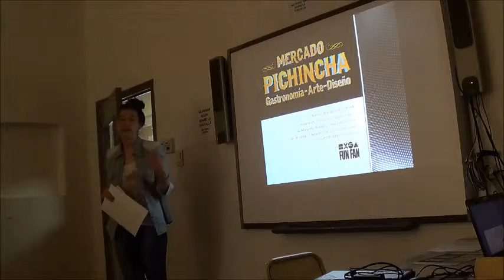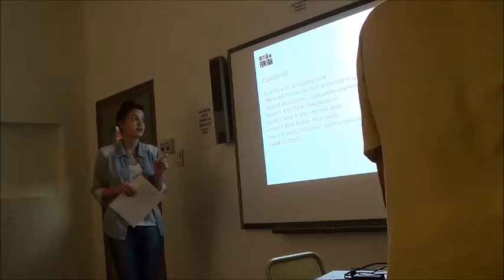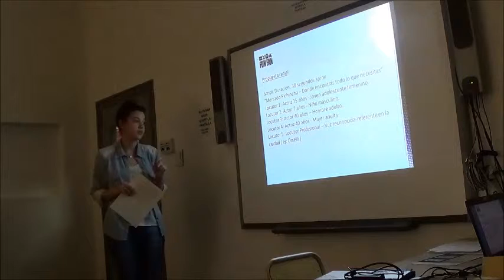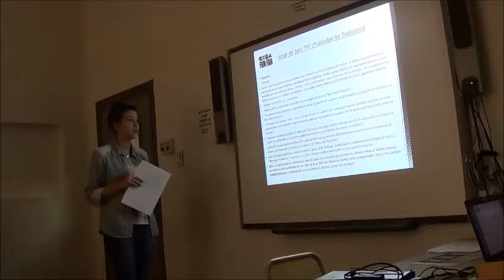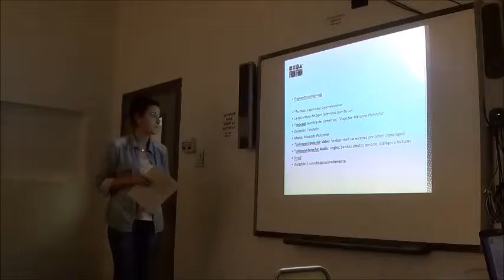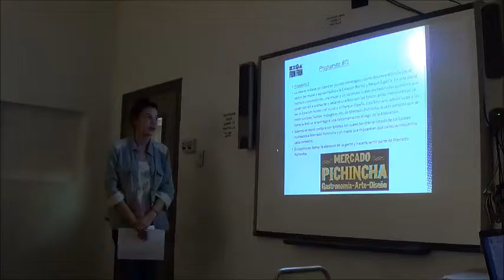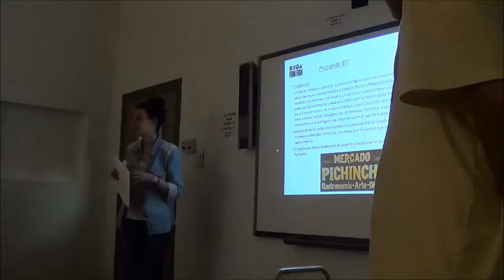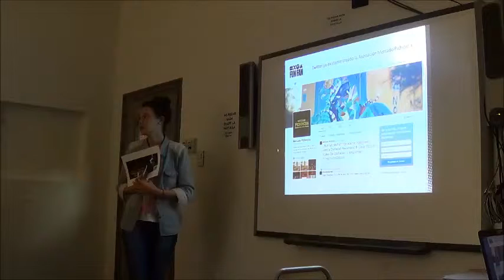2014 - Muestra Publicidad - Fun Fan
Propuesta comunicacional para Mercado Pichincha de Rosario
Estudiantes: Marianela Gile, Fausto Ippolito, Sofía Percara, Pablo Rodriguez y Luciano Silva - 2014 - Rosario - Argentina